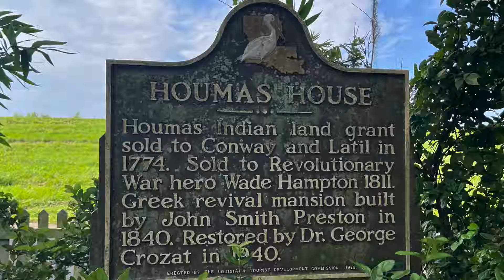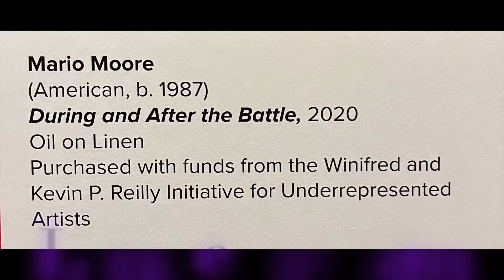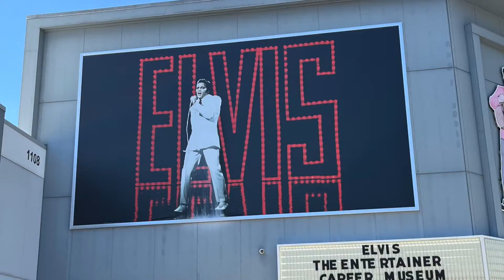ACL Cruise NoLa to Memphis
My cruise as the resident entertainer aboard Americancruiselines American Splendor. Follow me from my first bowl of gumbo in New Orleans, up the Mississippi to Memphis, for a visit to Graceland.